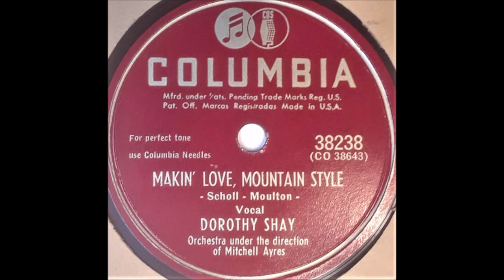Dorothy Shay - Makin' Love Mountain Style [1947].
[Written by  Herb Moulton - Jack Scholl]
From MGM MOvie "Merry-Go-Round"
Recorded Circa 1948 by the Dinning Sisters

Issued on  SINGLE  Columbia SINGLE 38238  B

    with Orchestra Under the Direction of  Mitchell Ayres

1951 Abbott and Costello Movie